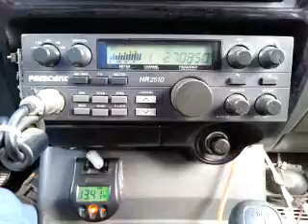07-19-2015 ModSqd 50FL WarLordCA 007CA 5150CA